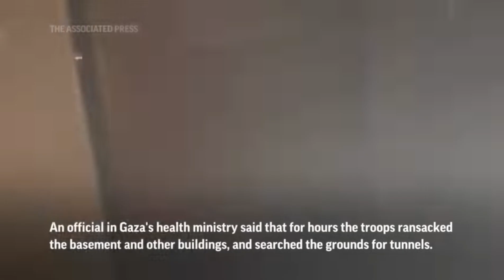When Slow Genocide Is Accepted And Excused